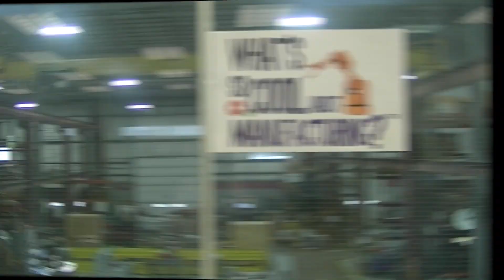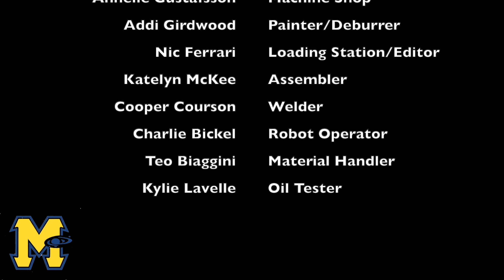2020 Student Video Contest - Mars with Schroeder Industries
Mars' submission for the What's So Cool About Manufacturing Student Video Contest at Schroeder Industries.

Schools from Southwestern Pennsylvania were partnered with regional manufacturing to create a video about what makes manufacturing so cool. To learn more about this program and other ways to Explore the New Manufacturing visit us at: hhtps//